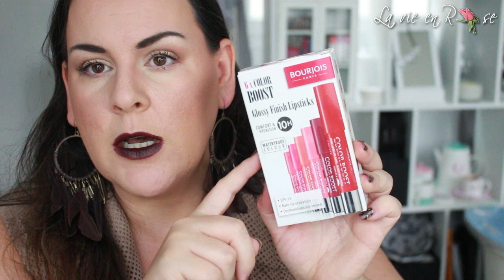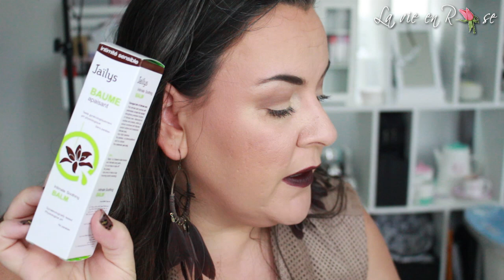Nouveau Big Haul Makeup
MES PARRAINAGES

- Si vous souhaitez m'envoyer des peaux de banane ou des bisous:
                                            BP 76
                                 51800 Sainte Ménéhould